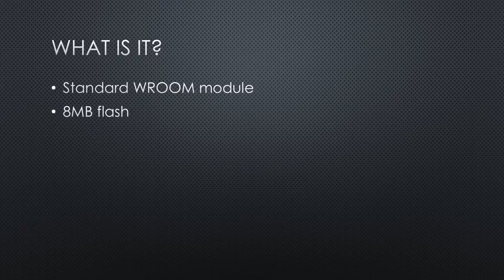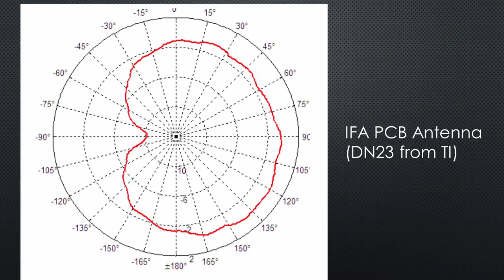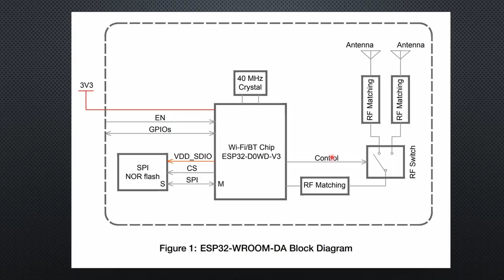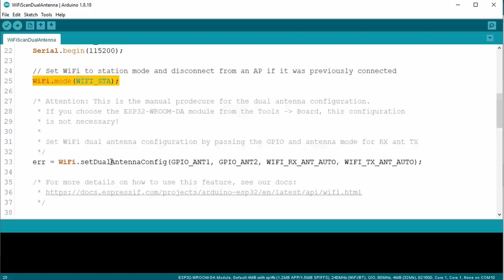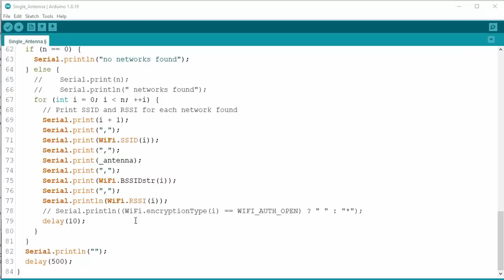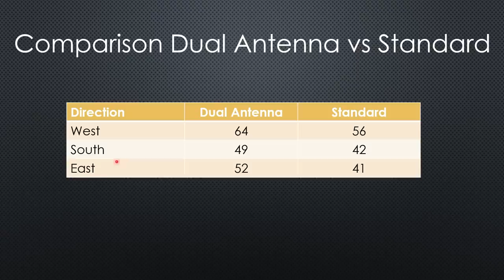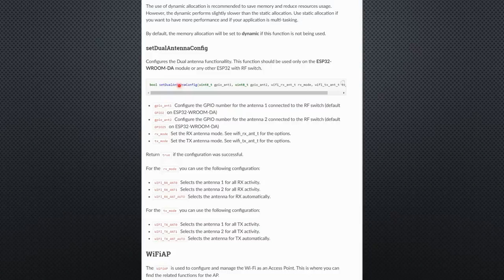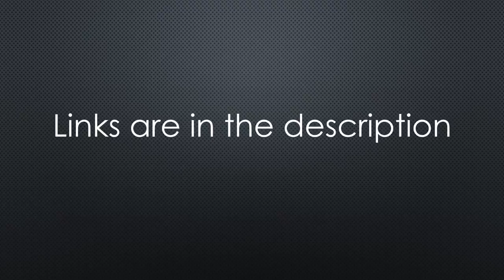#422 A new Dual Antenna ESP32 Module: The WROOM-DA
Do you think: This is an April fools’ day hoax? No, it is not. Instead, it is the ugliest ESP32 I ever saw. It looks like a T-shirt. So what is it, and how is it useful? Let’s have a closer look.

Links:
Breadboard-friendly board
Prototyping board
PCB for ESP32
ESP32-S3 Board